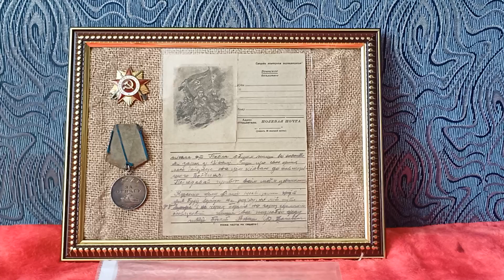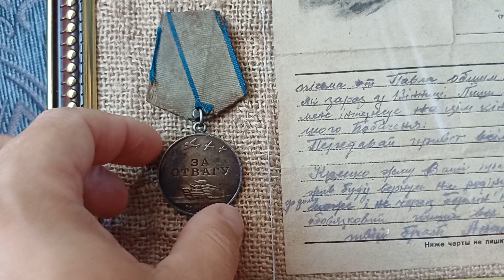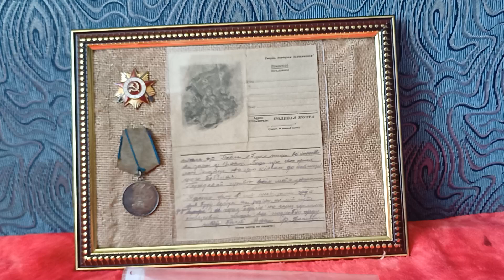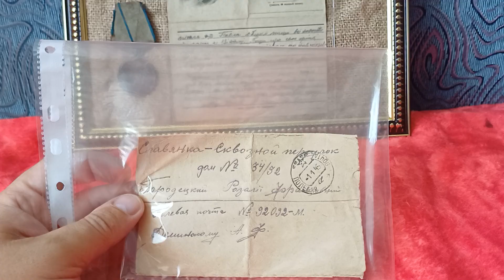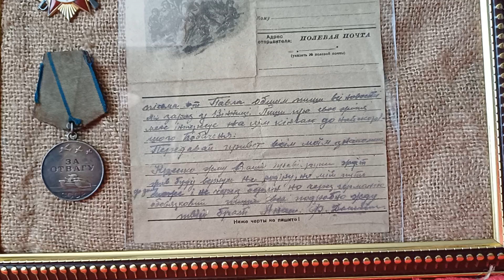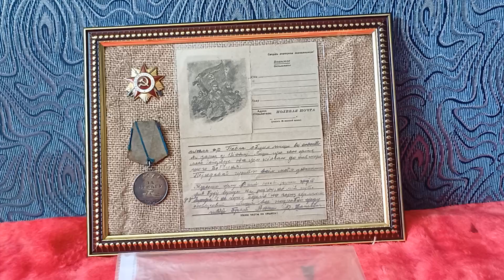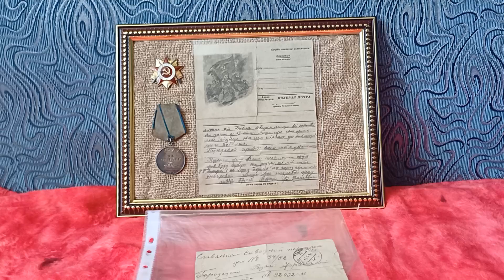Коллекция Фалеристики !.Как я Оформляю свою Коллекцию Орденов и Медалей !хобби